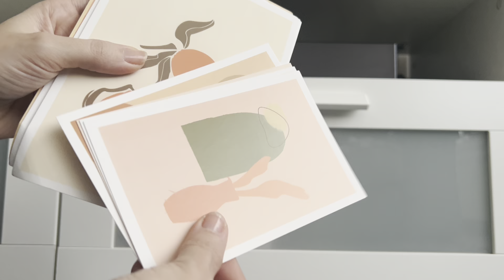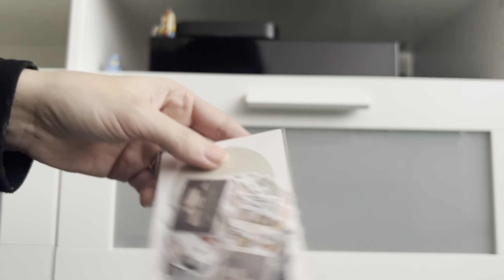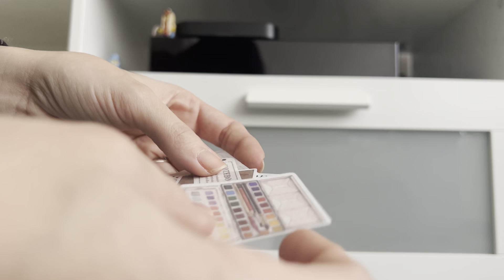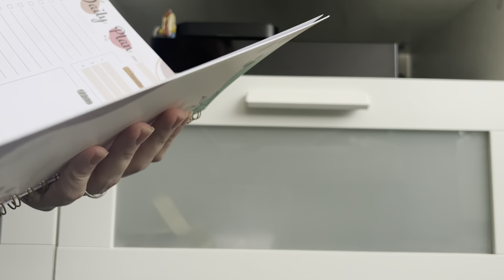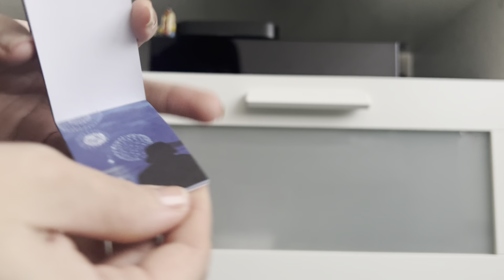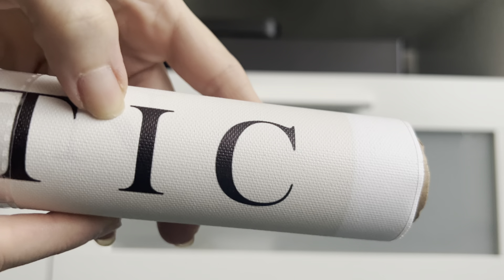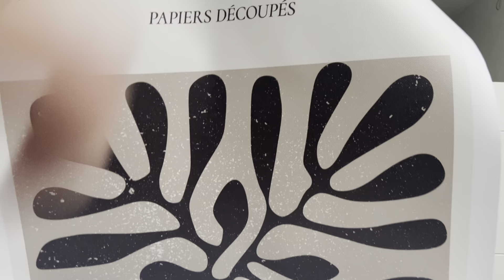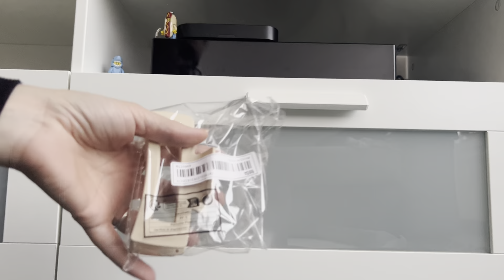Compras de papelaria na shein. stationery Shein.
Links.

1 pièce Carnet en spirale à lettres

40 pièces Autocollant à motif mixte aléatoire

3 pièces Peinture sans cadre à lettres

10 pièces Ruban DIY à motif mixte aléatoire

45 pièces Sticker d'étanchéité coloré

1 pièce Papier matériel avec motif mixte aléatoire

46 pièces Autocollant à motif mixte

1 pièce Autocollant à motif mixte aléatoire

15 pièces Carte postale à motif mixte